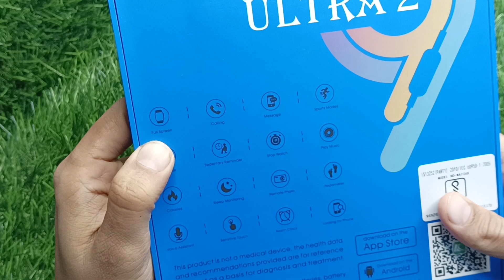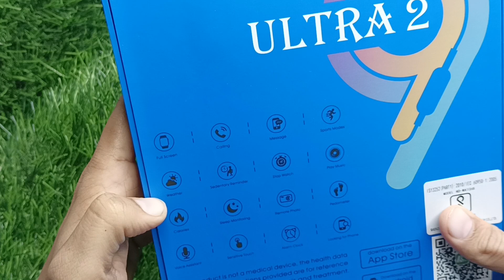ultra 7 in 1 strap, ws10 ultra 2 smartwatch, ultra 7+1+1, ws10 ultra 2, ultra 2 smartwatch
price - 2000